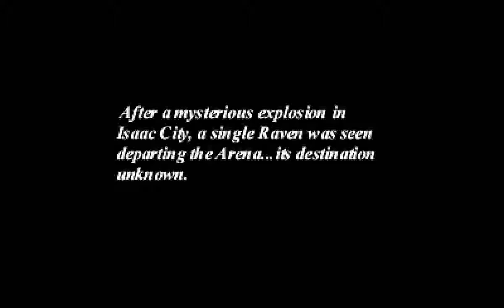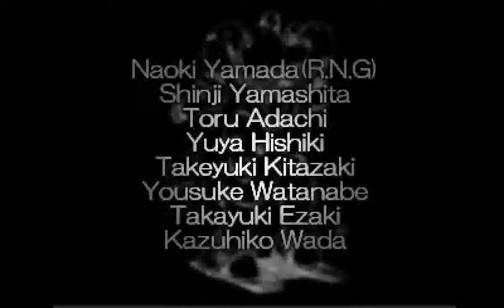Armored Core (PS1) - Master of Arena Mission 16: Enter Factory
Sender: Lana Nielsen

Reward: 60000

Theater of operations: Factory

Enemy forces: Unknown

Objective: Reach the innermost sector of the Factory

Mission Area: Unknown

Mission Scene: Factory

Safety Level: --

There is a Factory near Isaac City that no one knows of. I am waiting there.

Scientists attacked... Ravens targeted... The best AC in the Arena lives even after defeat...

Do you think you've figured it all out? Come meet me to see if you're right.